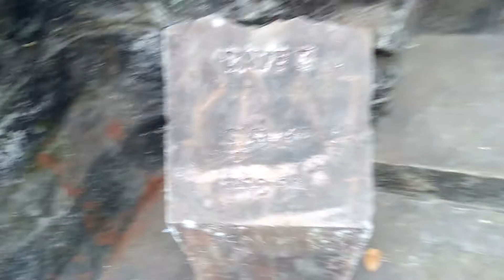BHUBANESWAR CAVES BEAUTIFUL CRAFT